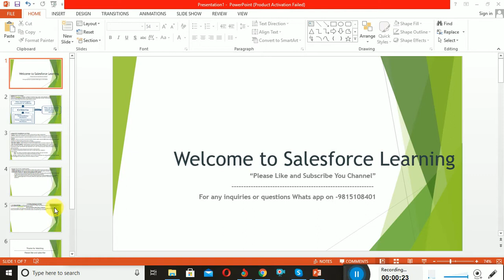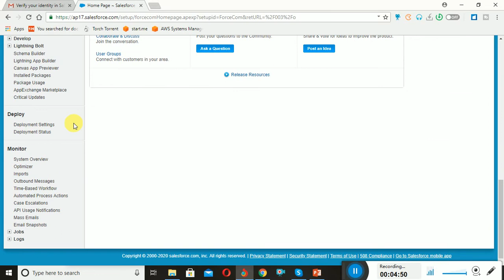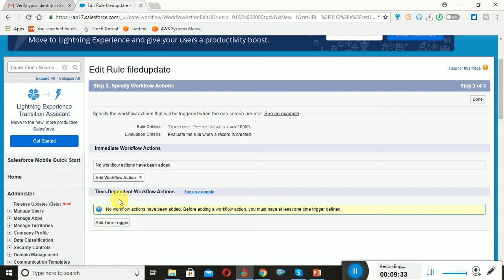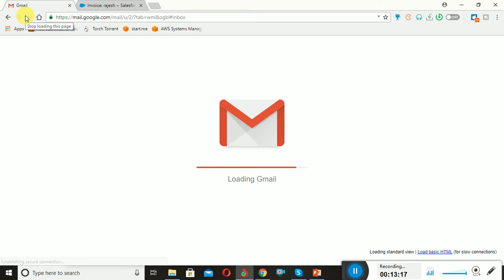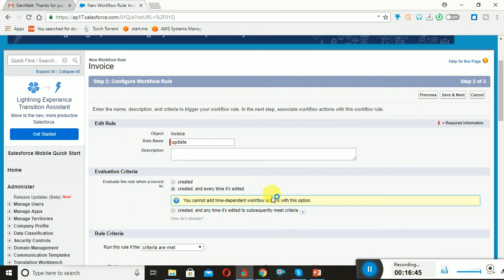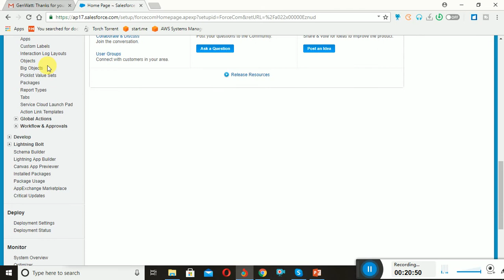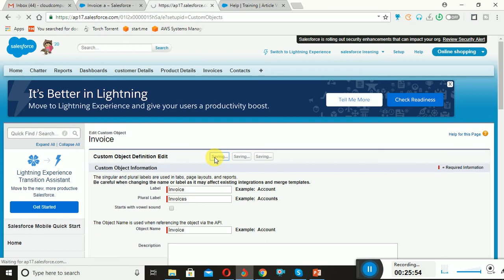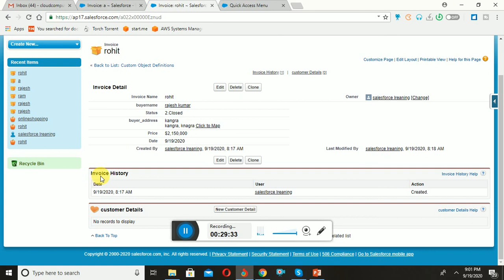Workflow Rule in Salesforce |What is workflow in Salesforce | Track field History in Salesforce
A workflow in Salesforce is a great way to automate business processes. In order to create a workflow rule, you need 2 things: Criteria that cause that rule to run (in this case, when a person's lead score hits a certain number) Actions that execute when a record matches the criteria (in this case, an email alert.
Salesforce Admin (201) video
Salesforce Developer (450)
Linux Basic for AWS Cloud